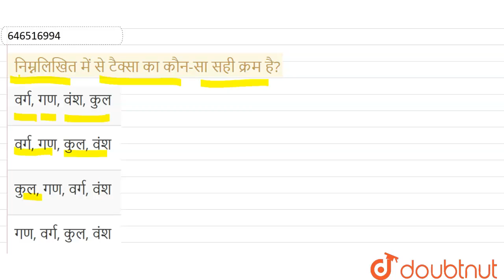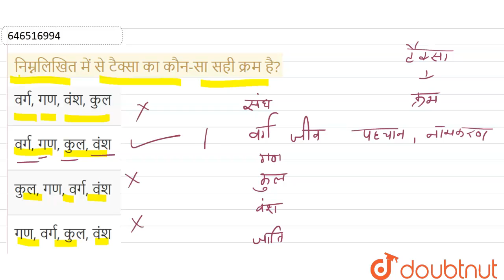निम्नलिखित में से टैक्सा का कौन-सा सही क्रम है? | 12 | आवृतबीजियों का वर्गीकरण | BIOLOGY | ARI...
निम्नलिखित में से टैक्सा का कौन-सा सही क्रम है?
Class: 12
Subject: BIOLOGY
Chapter: आवृतबीजियों का वर्गीकरण
Board:Polytechnic

👉 Have Any Query? Ask Us.